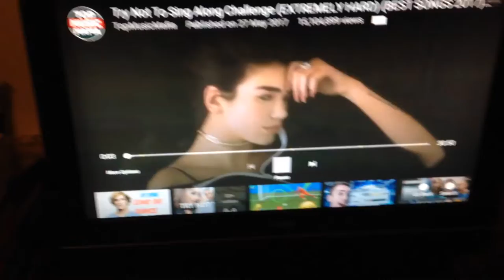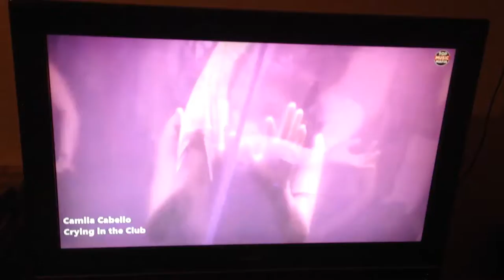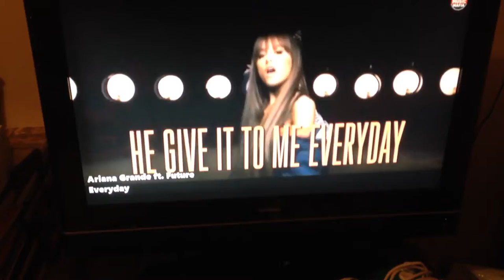Try not to sing challenge